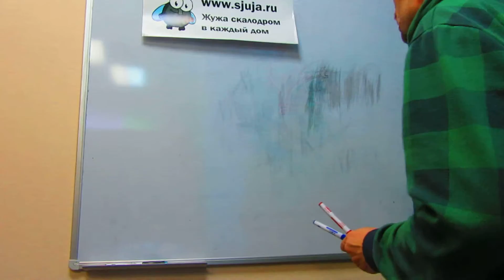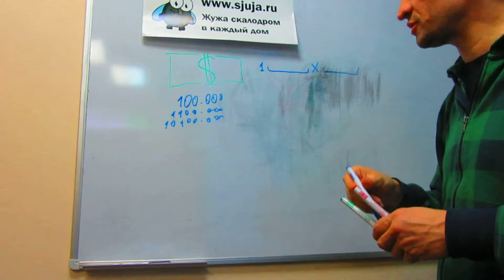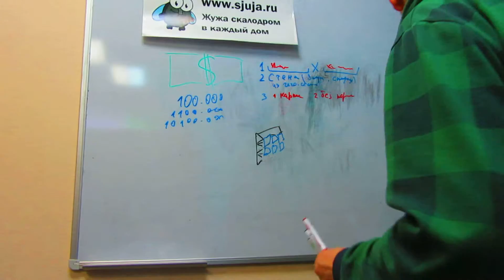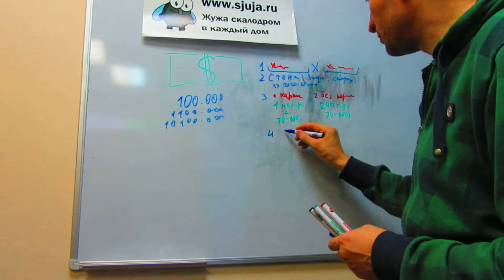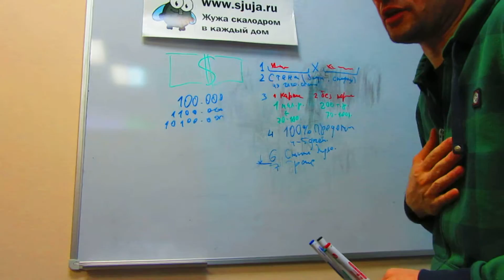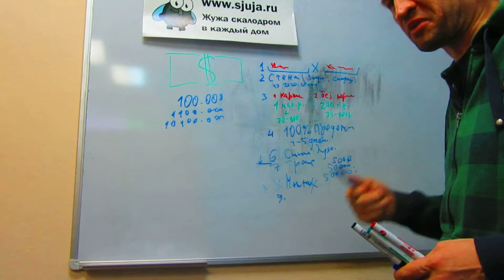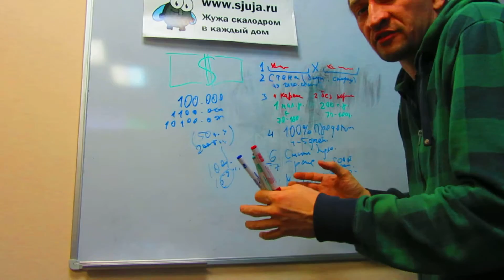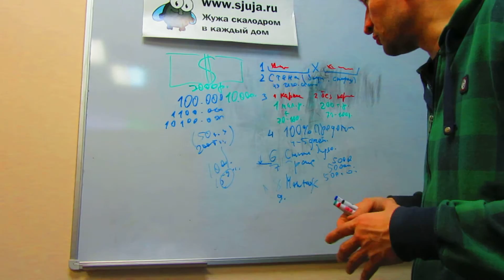Вы решили построить скалодром с чего начать